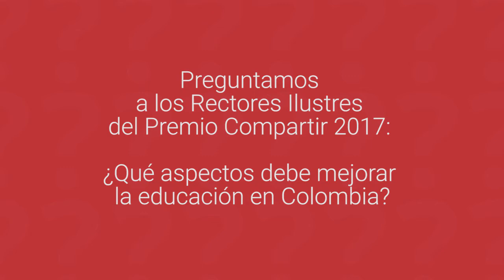Preguntamos a los Rectores Ilustres 2017: ¿Qué aspectos debe mejorar la educación en Colombia?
Argemiro Méndez y Luis Iván Caipe se muestran preocupados por las falencias que tiene el sistema educativo colombiano y aportan unas sugerencias, teniendo en cuenta sus territorios.